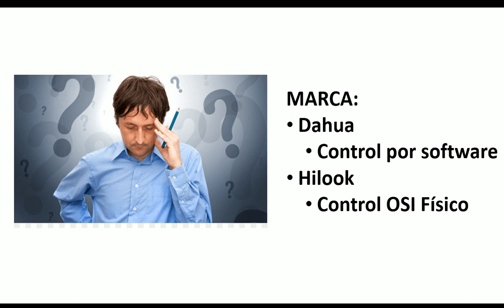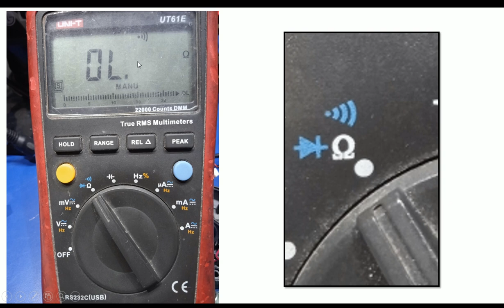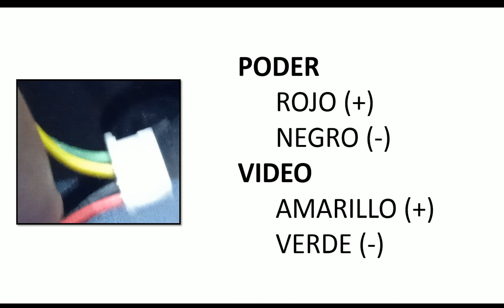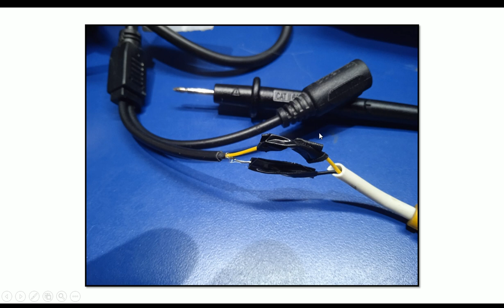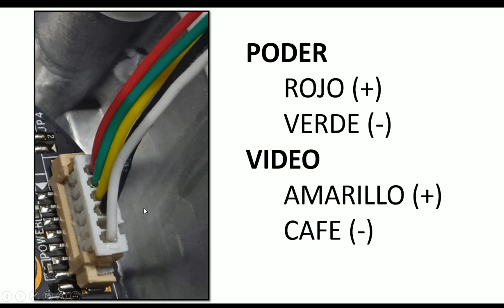Reparación de Cámaras HD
video tutorial, como reparar una camara HD, considerando las marcas Dahua y Hilook.

Guayaquil - Ecuador